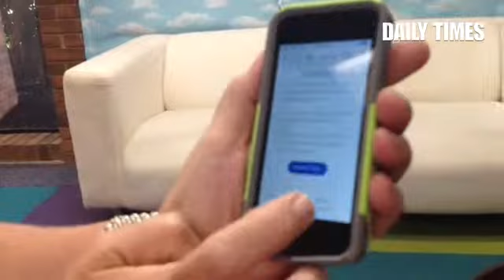Deborah Parsons of the Marple Public Library shows how the hoopla digital lending service works.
By: Kathleen Carey - I have been the business writer for the Delaware County Daily Times since 2007, although I've been reporting on various news events here since 1998. With more than two decades' worth of experience in print journalism, I am delving into digital storytelling as well.